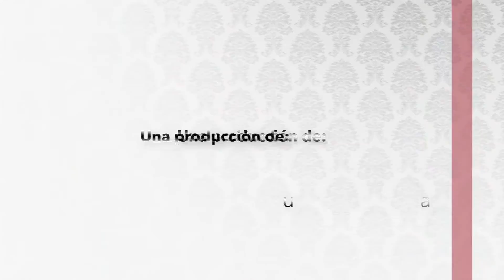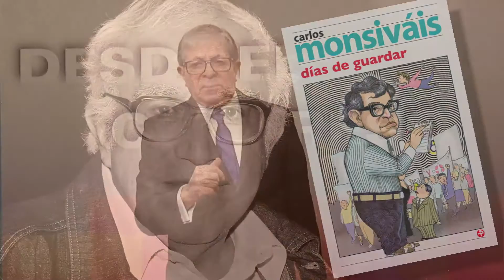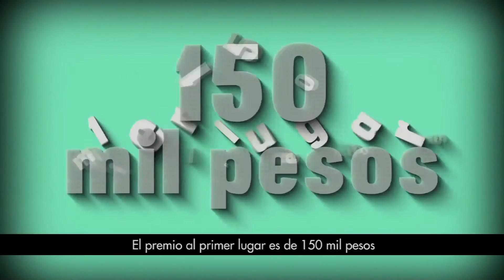Desde el Congreso Programa 163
"Desde el Congreso" programa de TV producido por la Coordinación de Comunicación Social de la Cámara de Diputados.
Programa 163. Debate de los diputados de tres partidos políticos: PRI, PAN y MC sobre Centenario de la Constitución de 1917.